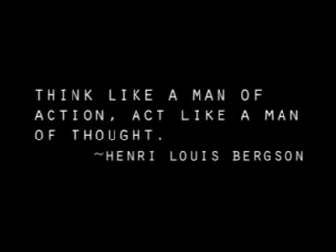Epidemic: Part Four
The fourth chapter of Epidemic leading up to the thrilling conclusion.